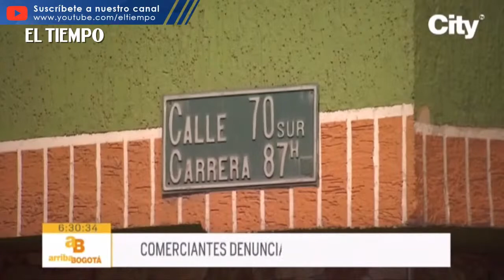La banda que oculta en su ropa lo que roba en locales en Bosa | El Tiempo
Banda delincuencial tiene azotado al comercio en el barrio La independencia de Bosa. Son 4 mujeres y un hombre los que recorren los locales, engañan y distraen a los trabajadores y proceden a robar. Uno de los casos más recientes ocurrió en un negocio de ropa y quedó registrado en cámaras de vigilancia.